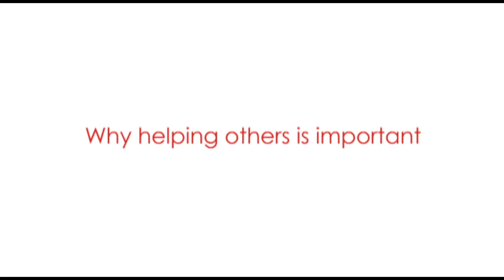Amitabh Shah और Jeffrey Archer की करुणा और चैरिटी पर बातचीत